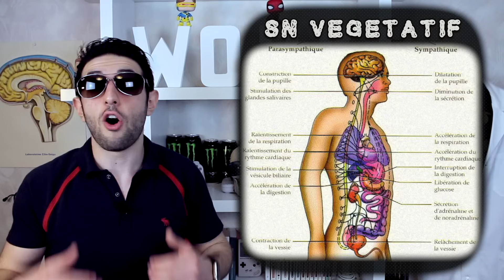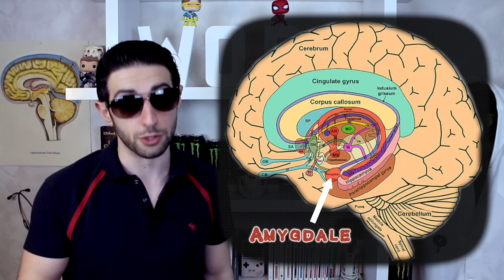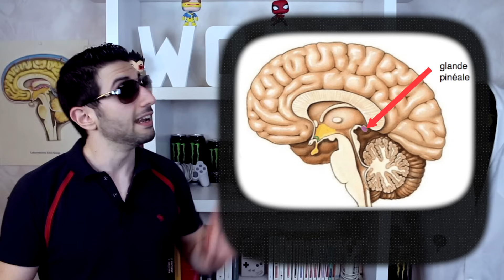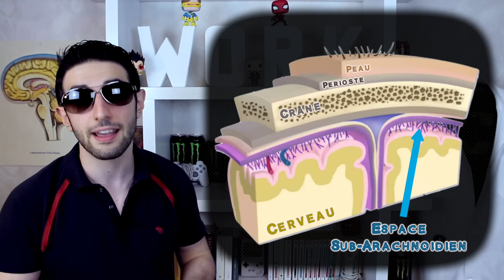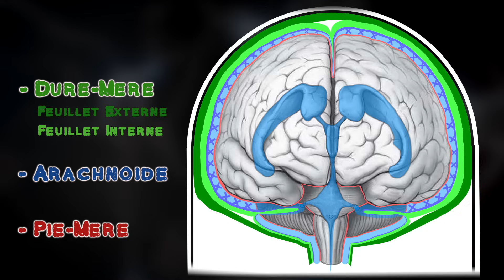ANATOMIE : LE CERVEAU 🧠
La voici enfin: la vidéo dont je suis le plus fier à ce jour. J'y ai mis tout mon cœur et toute mon âme, j'espère sincèrement qu'elle vous sera utile et que vous en serez tout aussi fiers!

Bref, assez bavardé! Cette vidéo traite des bases anatomiques de la Neurologie: une spécialité souvent considérée (à tord) comme compliquée et difficile, mais si vous vous y intéressez réellement, vous verrez qu'en plus d'être absolument passionnante, elle se base énormément sur la logique.

Voilà le plan de la vidéo: clique ici pour revoir ou pour aller plus vite vers une notion qui t'intéresse en urgence :

Intro - 0:00
Anatomie Générale du SN - 01:12 :
   - 02:40 : Embryologie du SN : la Neurulation

Les Lobes Cérébraux - 03:35 :
   - 04:36 : Les sillons
   - 05:22 : Les hémisphères

Le Diencéphale et NGC - 06:22 :
   - 06:51 : Le Thalamus
   - 07:42 : L'Hypothalamus
   - 08:10 : Les NGC
   - 08:34 : Le Système Limbique et Circuit de Papez
   - 09:16 : L'Épiphyse
   - 09:23 : Les Commissures inter-hémisphériques

Les Cavités Ependymaires et Méninges - 09:58 :
   - 10:20 : Les Ventricules
   - 10:42 : Le Liquide Cérébro-Spinal (LCS)
   - 11:14 : Les Méninges
   - 12:02 : Trajet du LCS

RÉSUMÉ ET CONCLUSION : 13:06 .

Un ÉNORME merci à Firas Mahfoud qui s'est chargé de l'animation de cette magnifique conclusion !

Et bien sûr un IMMENSE merci à l'équipe du service de Neurologie de l'Hôpital Universitaire d'Akita pour avoir accepté de faire une apparition dans ma vidéo, ありがとうございました !

Si vous êtes un professeur d'école, collège, lycée ou d'université, je vous autorise (et vous encourage) à utiliser ma vidéo pour compléter votre cours et illustrer vos propos. Pour cela, je demanderais juste que vous puissiez citer mon nom et parler du travail que je fais sur YouTube à vos étudiants :)

Certaines animations proviennent de la chaîne YouTube Neuromatiq; allez y jeter un coup oeil si vous avez le temps

Et d’autres animations proviennent du site www. zygotebody.com (que j’ai découvert par l’intermédiaire de Squeezie 😆).

Crédits audio:

Bad Snacks - Shibuya
Andrew Huang - Drum & Bass
MBB - Feel Good
MBB - Happy
MBB - Island
Topher Mohr And Alex Elena - Fortaleza

Et bien sûr, merci à vous tous.